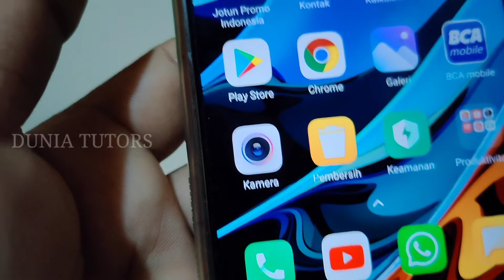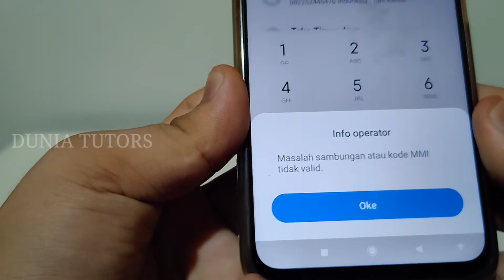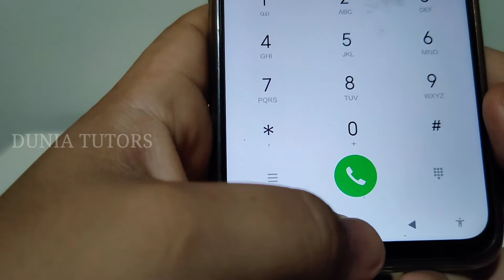Cara beli paket Nelpon perbulan paling murah Kartu Telkomsel Terbaru 2022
Barang yang saya gunakan dan sangat saya rekomendasi kepada kalian!
Paket Fantech P51  ( mouse keyword hadsed mouse pad dan stan headsed)